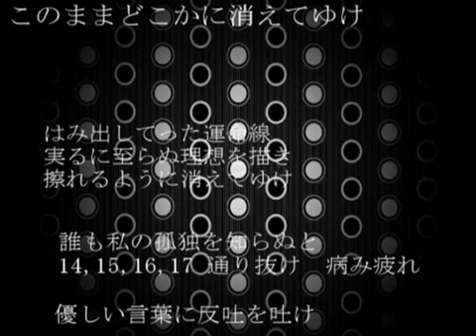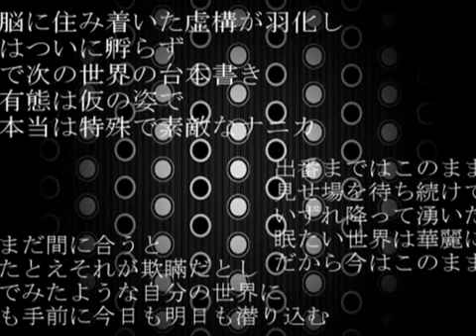猫村いろは - cocoon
sm13445665

You're fucking specialと泣き叫びながらトムヨークをひっぱたく夢を見ました。mylist/22715020 広告つきました。いろは買ってね！